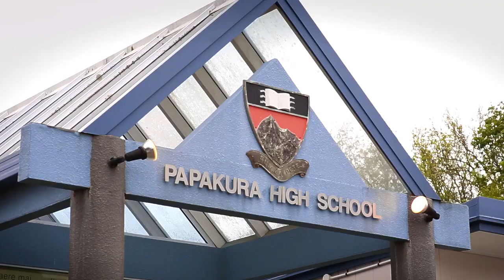Stan Walker Papakura High School Visit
On October 25th, Stan Walker visited Papakura High School to talk about the issue of bullying with the students.

Stan also performed songs from his new album 'Inventing Myself' including the song 'Bully' which Stan wrote about being bullied, bullies themselves and the people who stand aside and watch. Powerful.